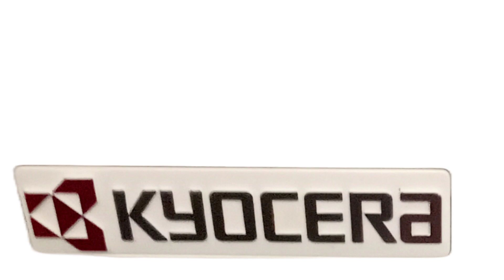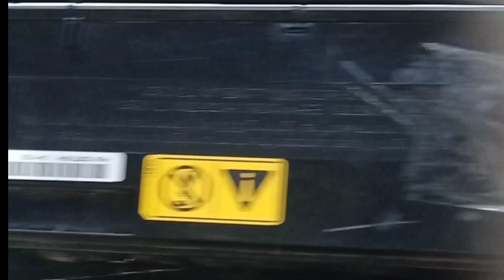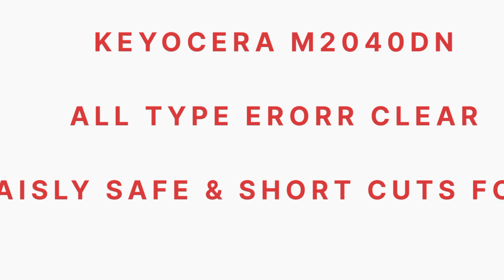🔥HOW TO CLEAN WASTE TONER KYOCERAM2040DN| How to clean Keyocera Waste toner/कंटेनर को कैसे साफ करें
HOW TO CLEAN WASTE TONER KYOCERAM2040DN | KYOCERASUPPORT | 100%How to clean Kyocera waste toner container / क्योसेरा प्रिंटर के वेस्ट कंटेनर बॉक्स को कैसे साफ करें
How to clean Kyocera waste toner container / क्योसेरा प्रिंटर के वेस्ट कंटेनर बॉक्स को कैसे साफ करें
kyocera 2040 dp & cartridge service
Kyocera P-2235 / P-2040 / M-2040 / M-2640 Drum unit (DK-1150 / DK-1152) Complete Disassemble
kyocera m2040dn dp service, ( kyocera m2040dn developer unit service )Kyocera M2040dn waste toner disposal | Kyocera waste toner remove to all model
Kyocera M2040 / 2640 P2040 / 2235 Drum Unit Waste Box Clean
Kyocera ecosys m 2640idw Drum unit waste toner box cleaning m2040 m 2040dn # waste toner box clean no
Replace the toner. cara isi ulang toner refill kyocera m2040dn m2540dn